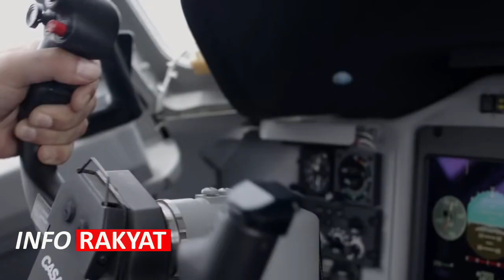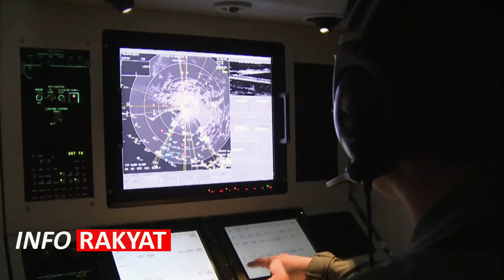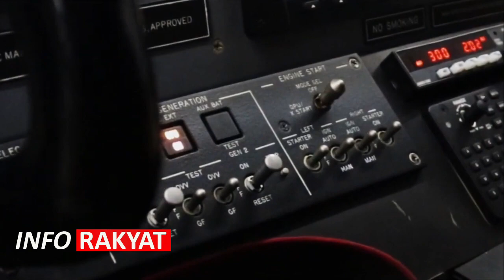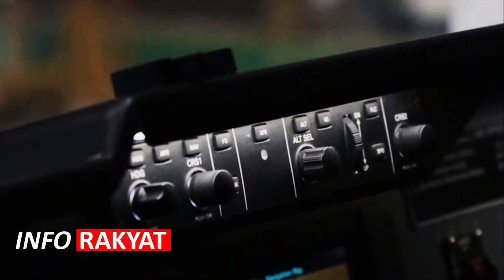DI LUAR NALAR ‼️ MILITER AS GUNAKAN PESAWAT CN 235 INDONESIA UNTUK OPERASI KHUSUS MATA MATA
Meski varian tercanggih pesawat turboprop CN-235 tidak dimiliki oleh Indonesia, namun apa pun yang terkait dengan label “CN-235” pasti membuat bangga warganet Indonesia, maklum CN-235 memang hasil kongsi rancangan antara Indonesia dan Spanyol yang sudah digunakan secara luas di manca negara.
pesawattempur cn-235#alutsista